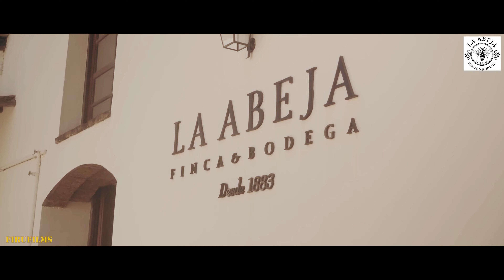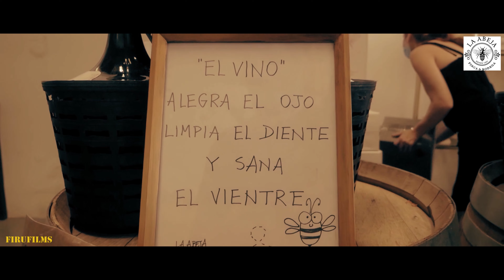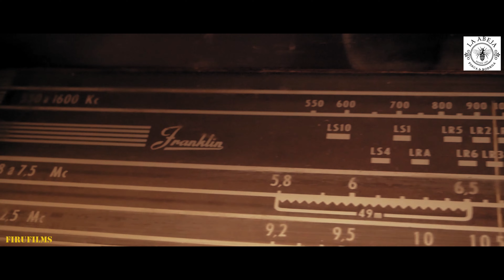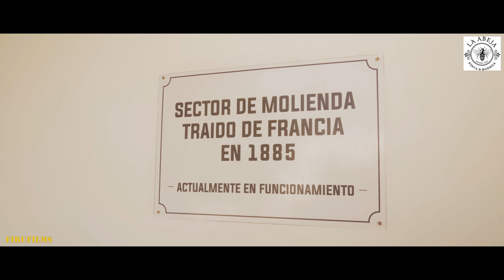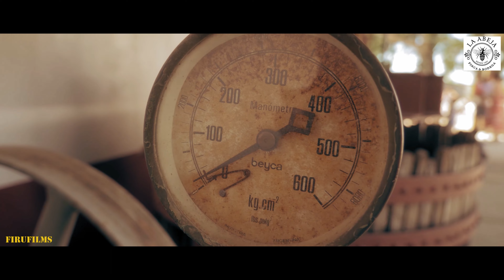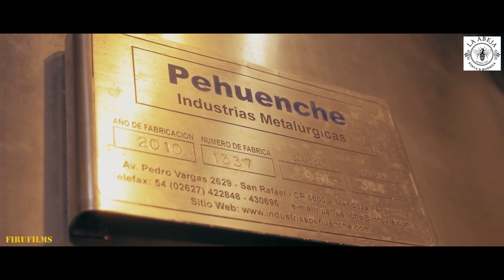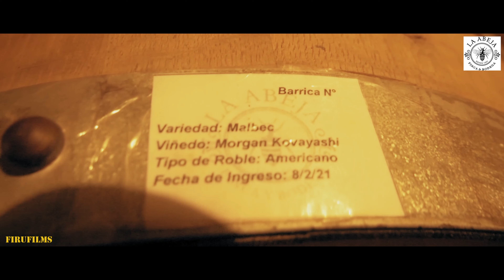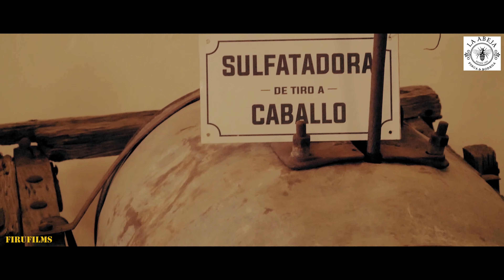Bodega & Finca LA ABEJA - San Rafael Mendoza, Argentina 2022